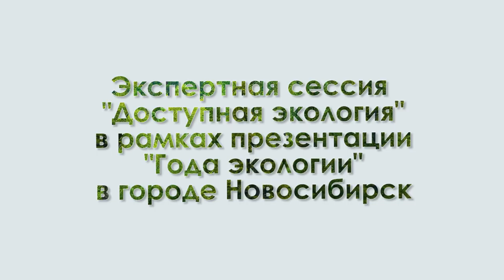Презентация Года экологии прошла в новом творческом пространстве "Арт Ель"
Презентация Года экологии прошла в недавно открывшемся творческом пространстве "Арт Ель".
Участникам рассказали о том, какие события пройдут в нашем городе в Год экологии.